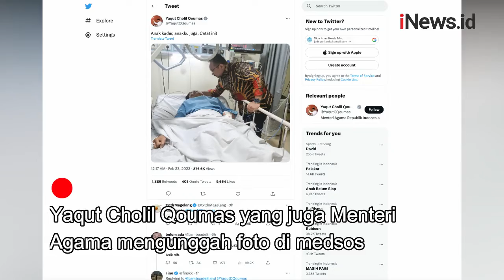Gus Yaqut Jenguk Korban Penganiayaan Anak Pejabat Ditjen Pajak, Begini Kondisinya di RS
Ketum GP Ansor, Yaqut Cholil Qoumas menjenguk korban penganiayaan, Kamis (23/2/2023).

Android: inews.id/android
iPhone: inews.id/ios